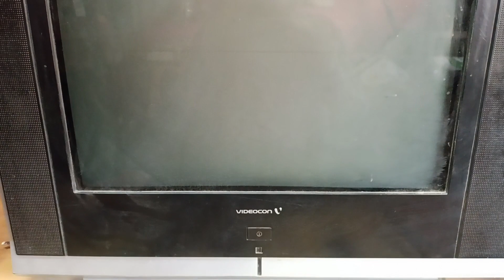Videocon CRT TV power supply problem solution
videocon crt tv power supply problem,
videocon 14 inch crt tv power supply problem,
videocon crt tv dead problem,
videocon crt tv regulator problem,
how to repair dead crt tv power supply fault,